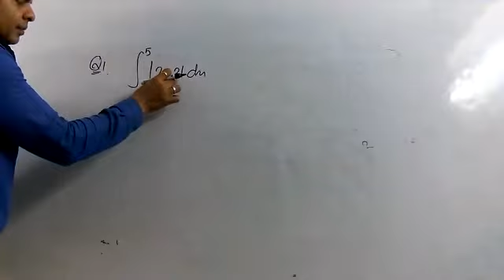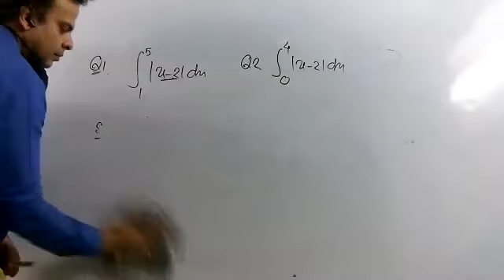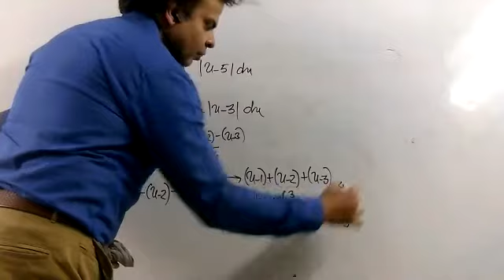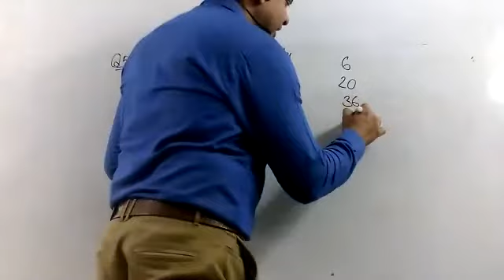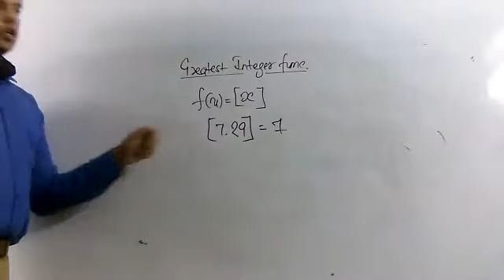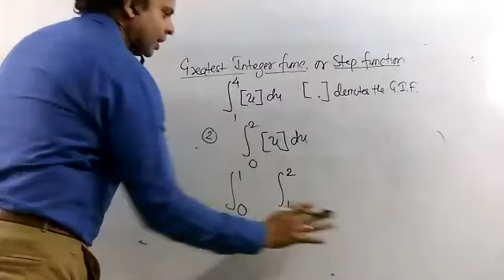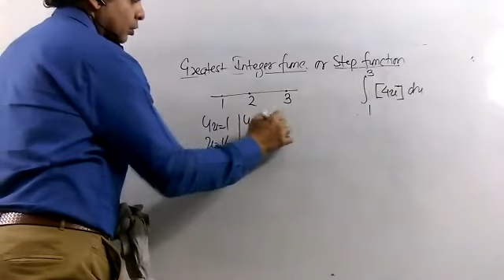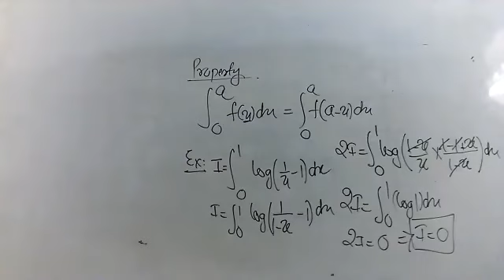DEFINITE INTEGRATION APPLIED MATHS 23MAR